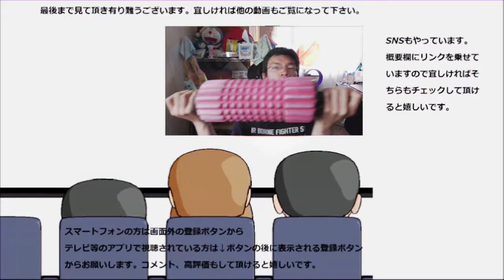ファミリーマートの大麦鮭弁当を食べてみたらご飯にも旨味が染み込んでた～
ファミリーマートの大麦鮭弁当を食べてみました。大麦なのでまず体に良い、そして旨味が浸透してるからパサパサもしていない！！嬉しい～
贈り物は此方まで↓
〒153-0042